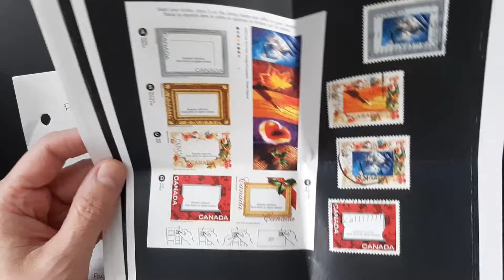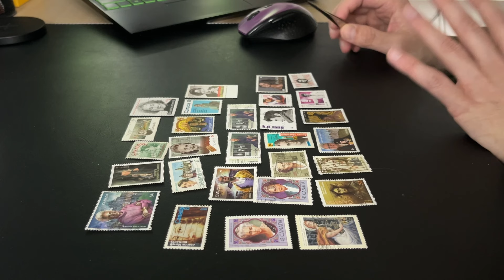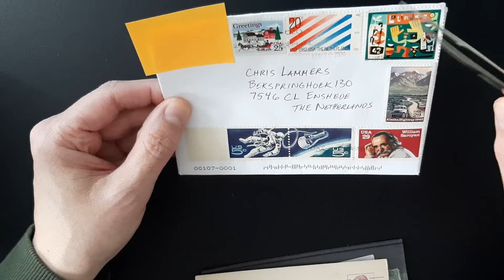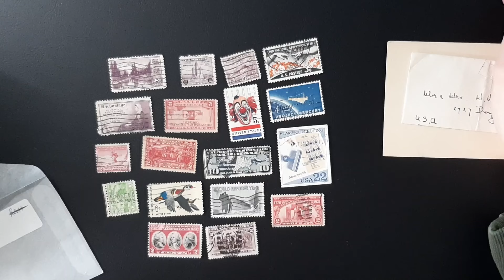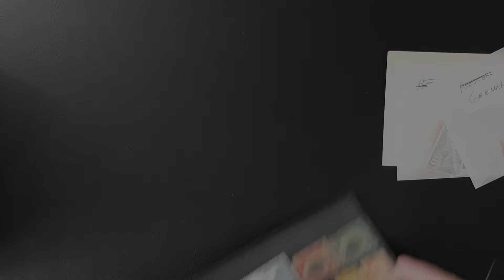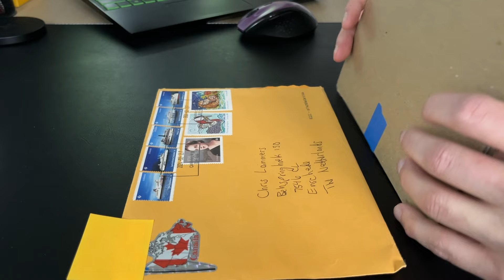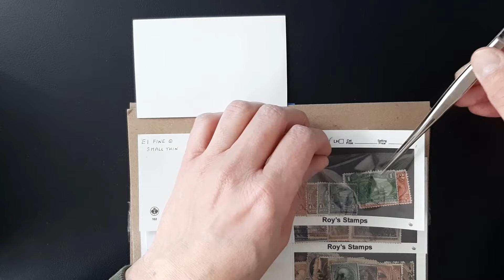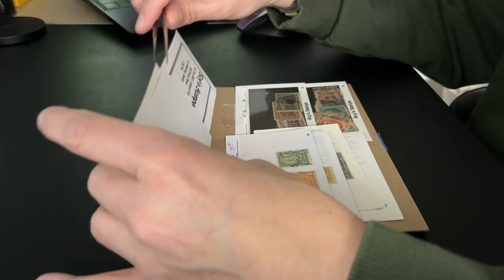Fantastic Mail from Viewers! (Ep. 34)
In Episode 34 I am going through some fantastic mail I received from Jeff, Ken and Marsha. Thank you all 3 so much!